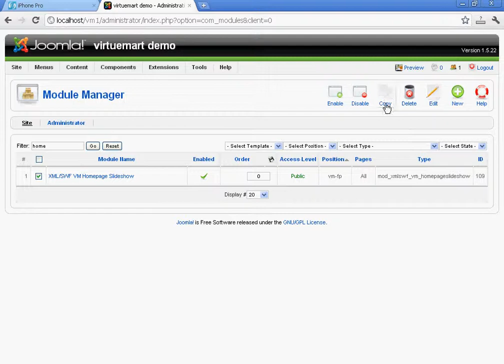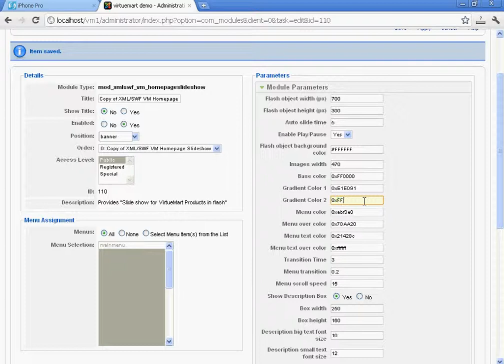Using VM Homepage Slideshow Module second instance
This video demonstrates how to use the VirtueMart homepage slideshow module second instance on same page.